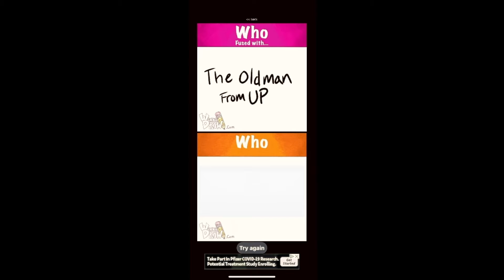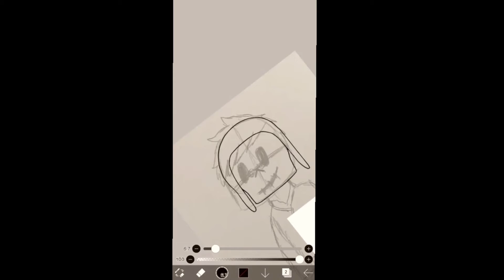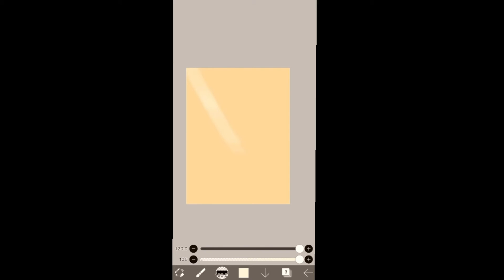Carl and Papyrus fusion!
This was really fun, also I recommend you try this app it's really fun, again it's called WannaDraw and it's free you can find it in the Appstore!

And yes I put the helicopter helmet on him because I just felt like he needed it also he looks cute with it and I think I might call him Capyrus idk weird fusion name